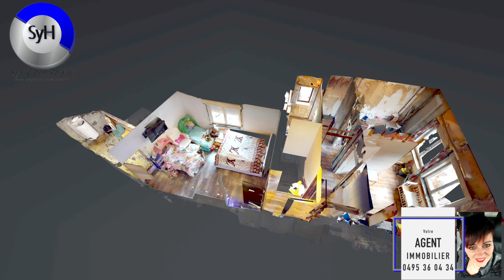Dour - Villa en vente par SyHCom Realty